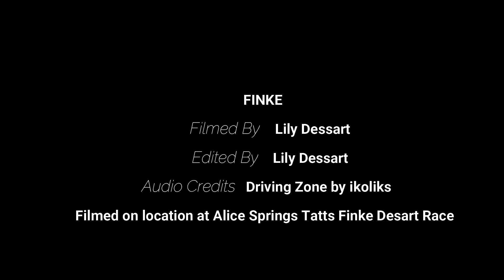FINKE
*please remember to change your fps to 1080 (tap the video, click three dots, tap the cog icon: change to 1080 fps) on the video for best quality*